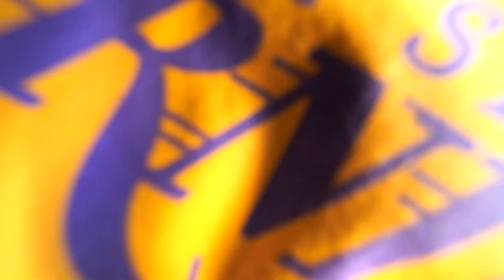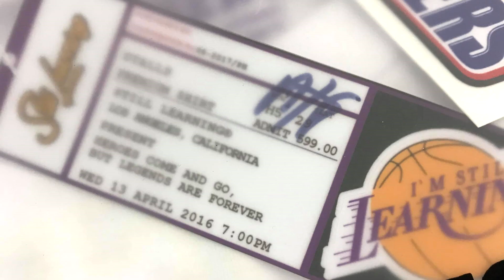MAY SAHOD NA KO SA YOUTUBE!❤️❤️❤️ UKAY SHOES MADAMING PUMA SUEDE!